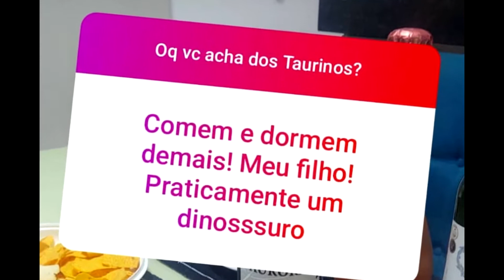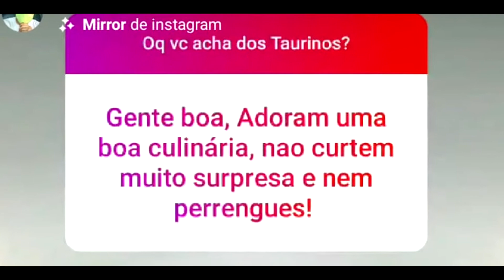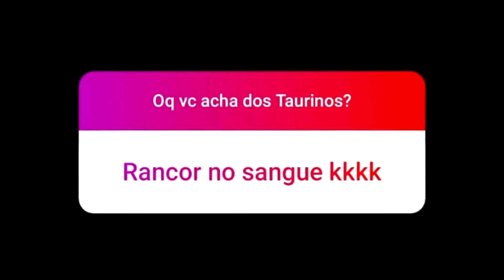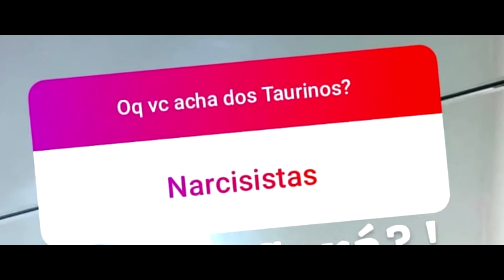O QUE VOCÊ ACHA DOS TAURINOS?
Taurinos comem demais? São narcisistas? Como vocês acham que são os taurinos?
Neste vídeo eu leio respostas sobre o que as pessoas acham dos taurinos.
Veja aí!

Sou Olavo Cassiano, Astrólogo de buteco e cupido (com cases de sucesso) que fala de jeans e mais o que vem na cabeça...